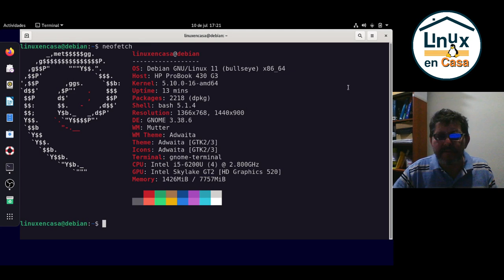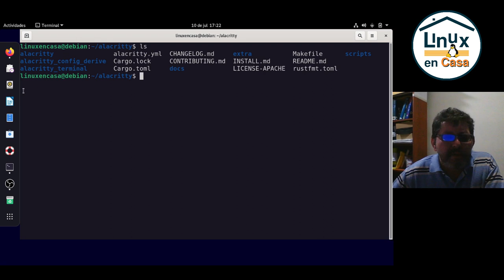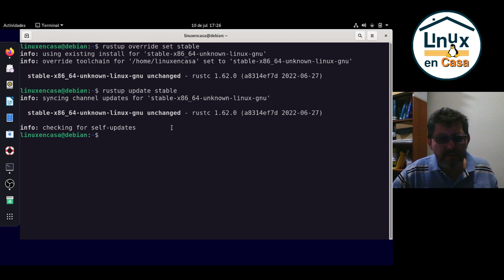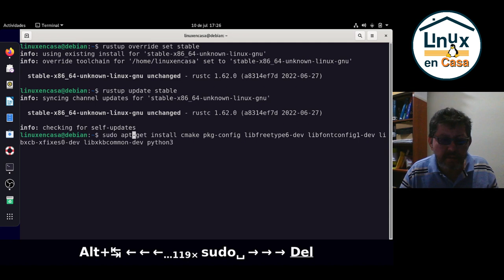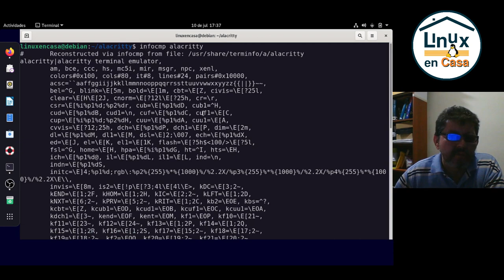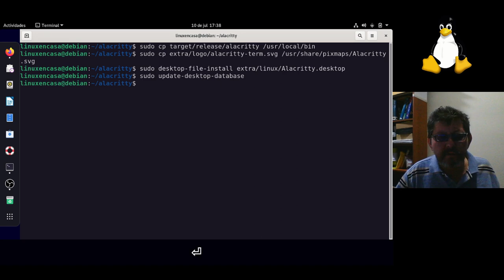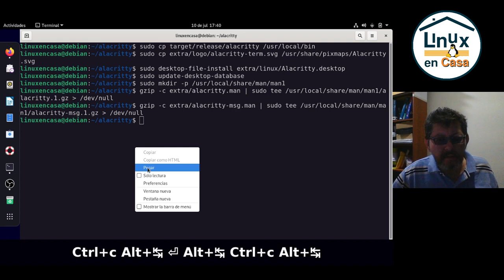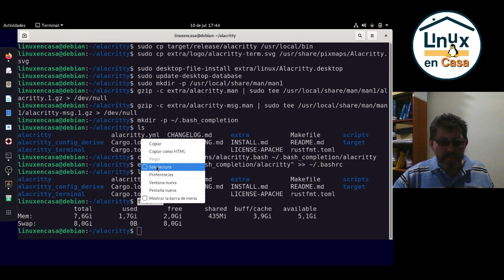Instalar Alacritty en Linux Debian 11 Bullseye [V397]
Alacritty es un emulador de terminal rápido.  En este video se siguen los pasos de la página de alacritty.org y del repositorio de alacritty en github para hacel la instalación en el Sistema Operativo Debian GNU/Linux 11 - Bullseye.  Esto incluye instalar algunos pre requisitos como rust.

00:00  Intro - Alacritty
00:55 Página alacrity.org
01:15  git clone
02:05  Instalar pre requisitos - rust
04:35  Instalar dependencias .deb
05:30  Instalar o construir alacritty
07:45  Crear menú o icono en GNOME (desktop entry)
08:50  Instalar el "Manual Page"
09:35  Archivo de configuración .bashrc
11:12  Prueba final